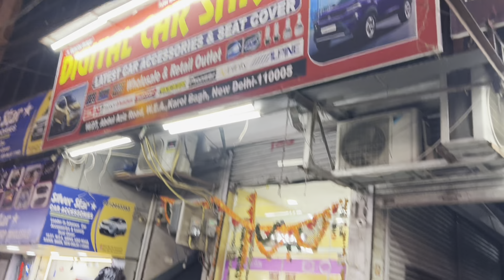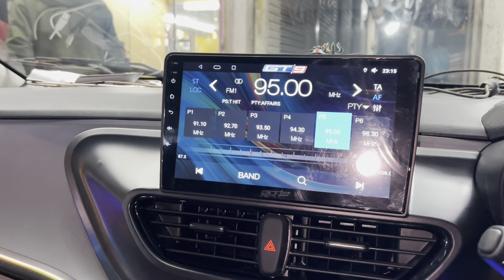✅2024 Tata Altroz Xe To Xz Modification✅ First Time Xz Console Change in Xe✅ Altroz Modified✅ Altroz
This video is all about 2024 Tata Altroz cng Modification Xe Converted into Xz which includes Drl's, fogg lamps , Atmosphere light , Window garnish , Door guard , Chrome kits , Naapa leather seat cover , Steering Wrap , Roof wrap , 7d mats , flooring , etc.Watch Full video For More information...

⏹Address:16/27 W.E.A. abdul aziz road,karol bagh New Delhi-110005

✅Google Map location-Digital Car Shingar
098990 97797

🚨 (Give him reference of the video for heavy discounts)